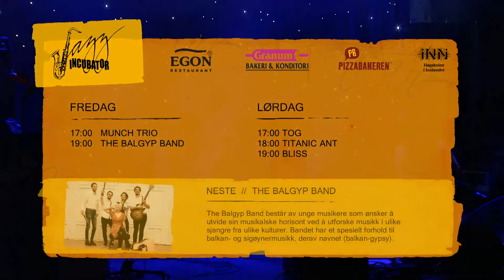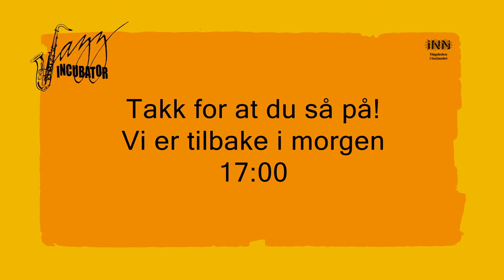JazzIncubator 2020 // The Balgyp Band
The Balgyp Band består av unge musikere som ønsker å utvide sin musikalske horisont ved å utforske musikk i ulike sjangre fra ulike kulturer. Bandet har et spesielt forhold til balkan- og sigøynermusikk, derav navnet (balkan-gypsy).

Live fra Verdensteateret, Lillehammer